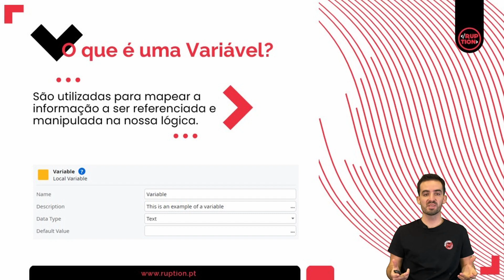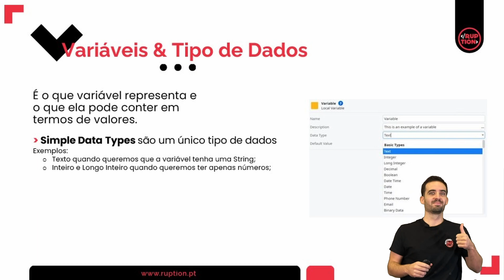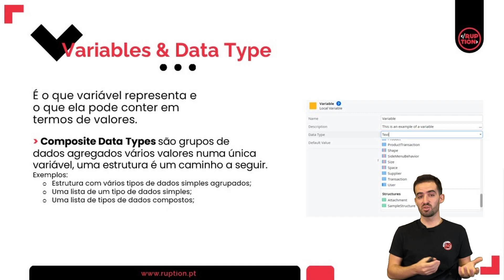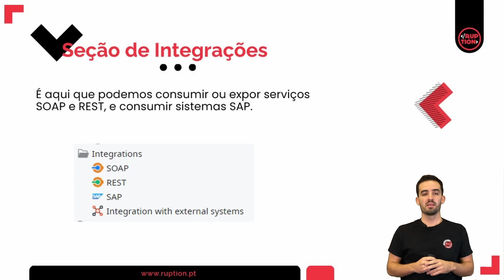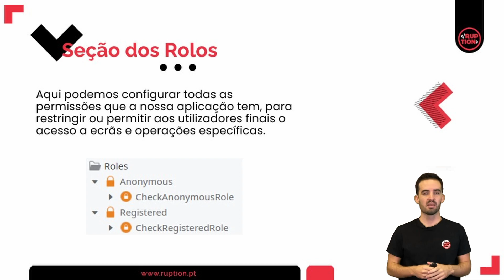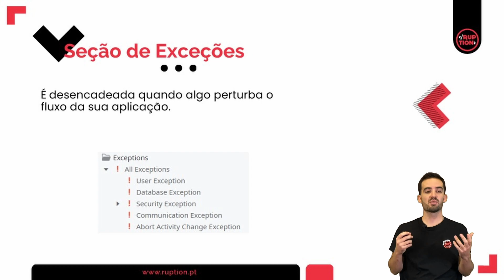EP.03 LÓGICA EM OUTSYSTEMS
No episódio de hoje falamos de lógica em OutSystems. Dentro deste tópico abordamos os conceitos de variáveis, tipos de variáveis, tipos de dados e as secções do separador da lógica. 🧠